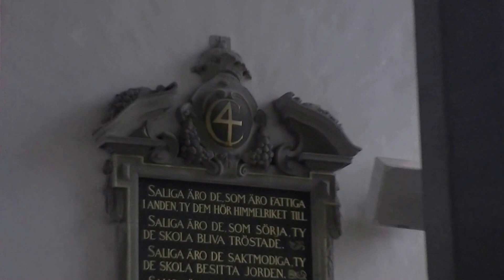SE: w kościele w Kristianstad, Szwecja - promem z Gdyni